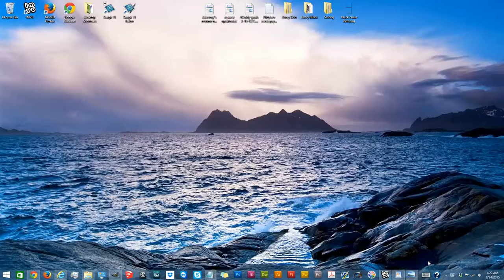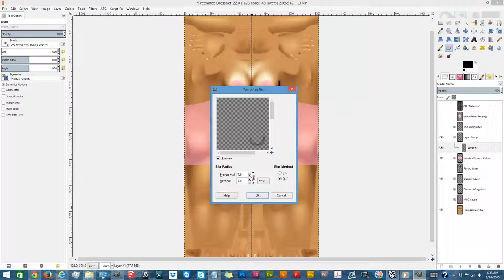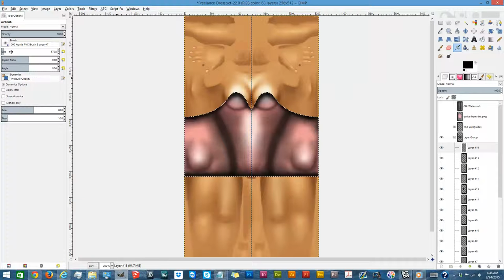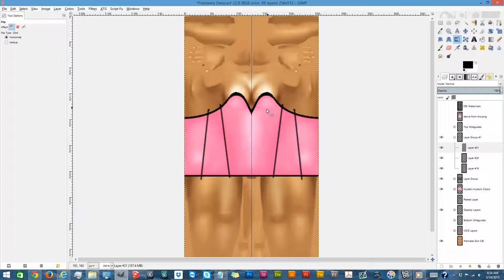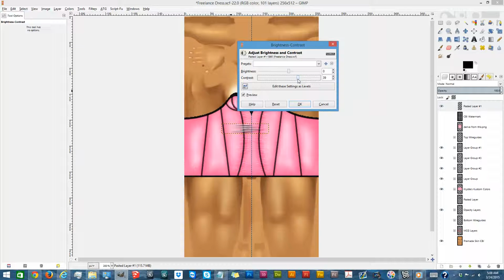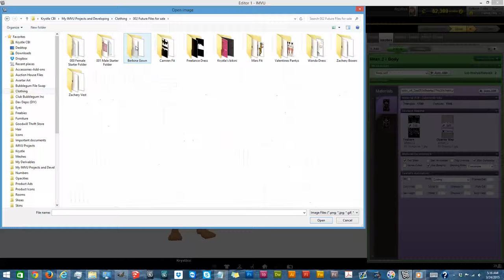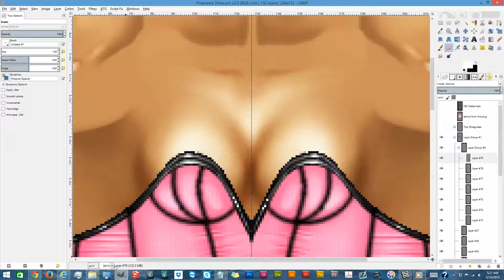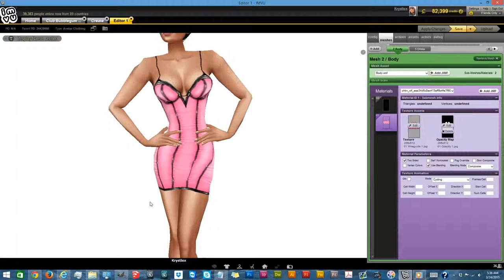Freelance PVC Dress : Full Length Video : Sit-in : Watch me create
I am allowing the mass public to watch me make a dress from start to finish. Usually this only take me half the time since I have most of the typical things I use premade and I am not recording. But for the sake of my viewers i did things in real time so you could watch my every move.